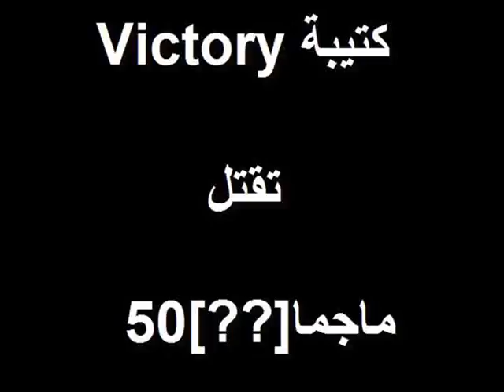أمل الشعوب - قتل ماجما بواسطة Victory Clan - ذكريات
تاريخ إنشاء الفيديو:
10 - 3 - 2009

أصدار : أبيك 4 Epic

أسم الأغنية :Queen - We Will Rock You